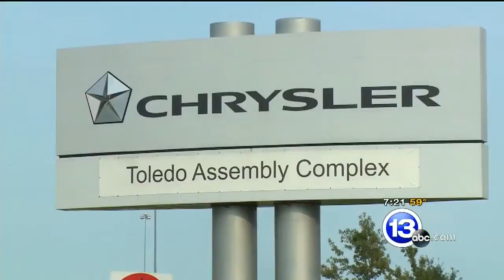UAW Workers sound off on tentative deal 101015